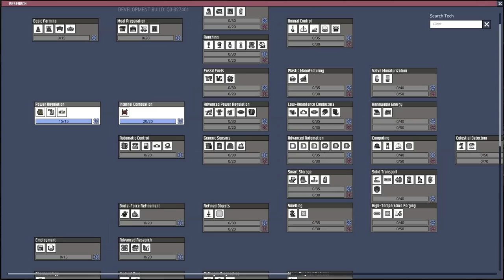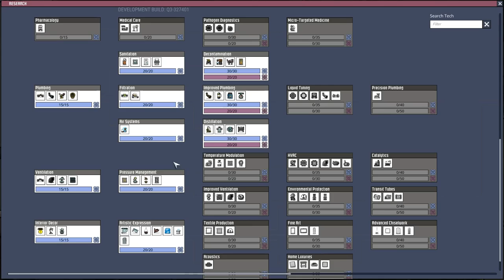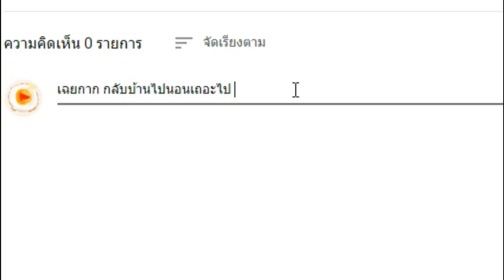อธิบายเรื่อง ไฟฟ้า ในเกม Oxygen Not Included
Unlimited Powerrrrrrrrrrrrrrr

สนใจเกม Oxygen Not Included เข้าไปช็อปเกมได้ที่